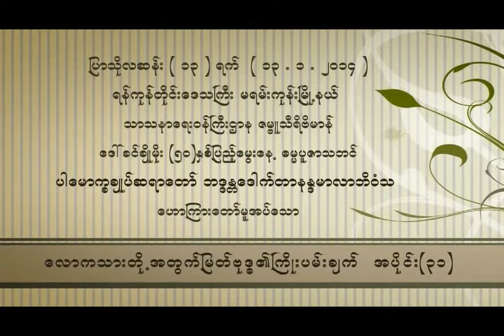ေလာကသားတုိ႕အတြက္ ျမတ္ဗုဒၶ၏ ႀကိဳးပမ္းခ်က္ အပိုင္း၃၁(ပါမောက္ခချုပ်ဆရာတော်ဘဒ္ဒန္တ ဒေါက်တာနန္ဒမာလာဘိဝံသ)